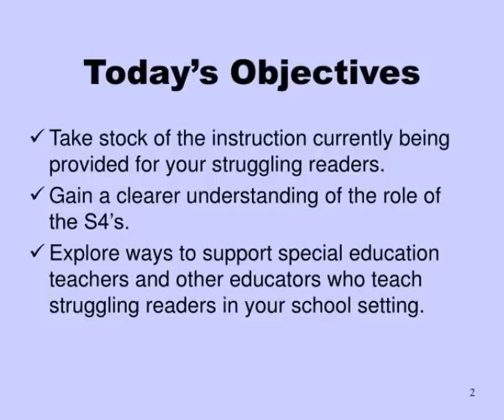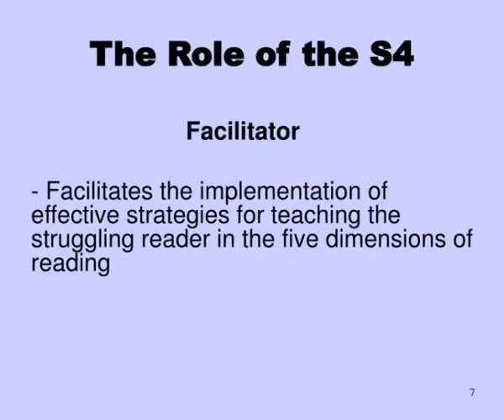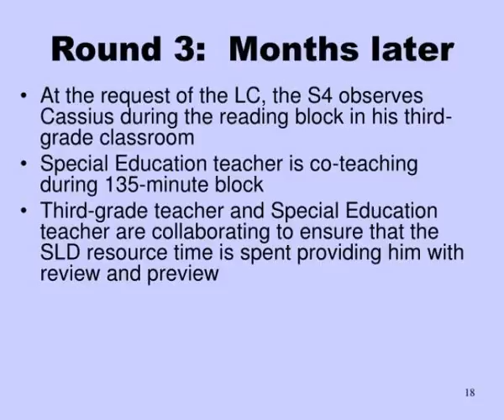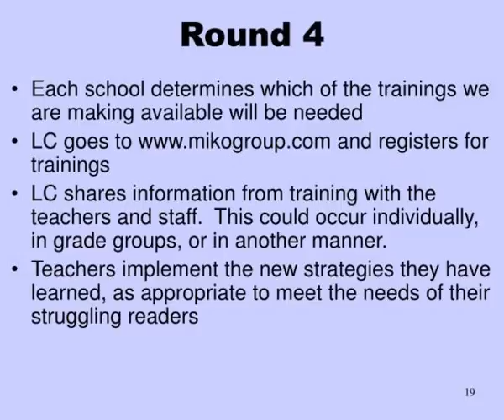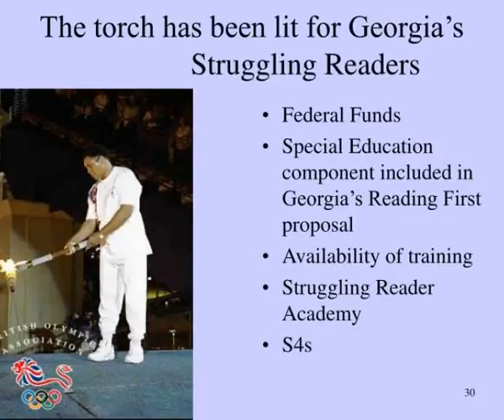reading first special education and struggling readers